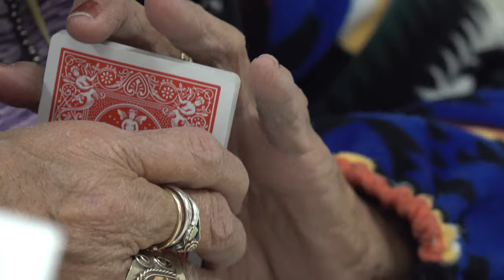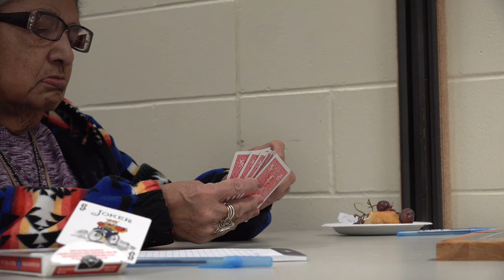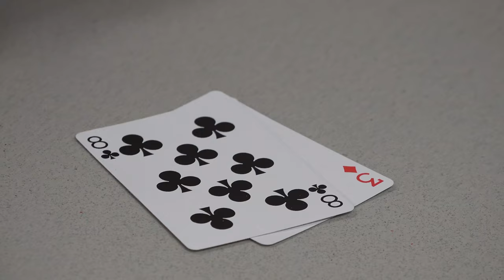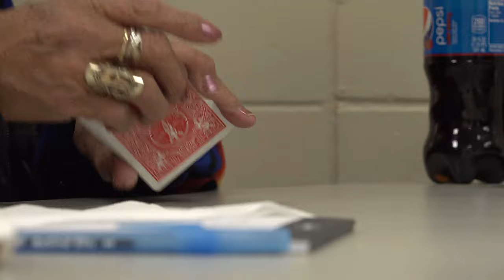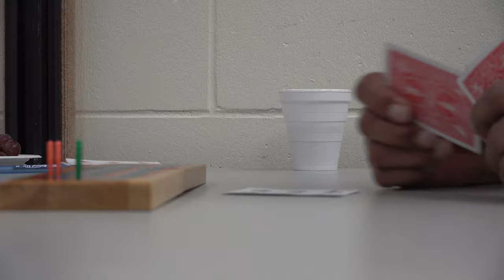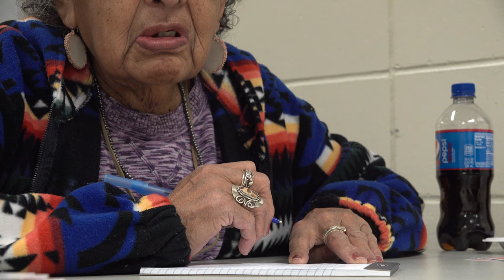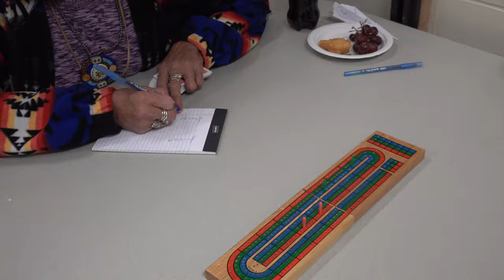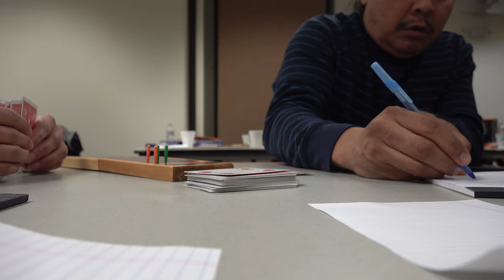Ojibwemowin Cribbage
Wiidanokiindiwag ingiweg Chi-ay’aag miinawaa Oshkinaweg
Ji-niinda’iwewaad Anishinaabe-Gikendaasowin

Elders & Youth Working Together to Preserve Knowledge

This video was created and produced by Anishinaabe youth learning together with Elders.  by the Nagaajiwanaang Genawendangig Anishinaabemowin (Language Revitalization) Department of the Fond du Lac Band of Lake Superior Chippewa.

Executive Producer of this video is Dr. Janis Fairbanks, PhD.
Coordinating Producer & Editor:  JP Rennquist
Credits

Language Program Personnel:
Ozhaawashkogiizhigokwe (Janis A. Fairbanks, Ph.D.)
Anishinaabemowin Program Coordinator

Ojibwe Speakers:
Aazhoo-bines(John Thomas Daniel),
Ningaabiianook (Geraldine Howard)
Kelly Joe Iceman Sr.,
Bagwajinini (Alexander R. Kmett)
Zhaawan (Frances M. Miller),
Ronald “Ringo” Smith
Bizhikiins (Leona Waknoaabo) Ojibwe Speakers

Interviewees for Topic Ideas
David “Niib” Aubid, Rose M. Cloud, Gayle Daniel, Nancy Brown Dudley, Janis A. Fairbanks, Susan Johnson, Arnold C. Kingbird Sr., Joyce LaPorte, Barb Norbell, Rose Robinson, Phyllis Stott, Barbara M. Thomas

Youth:
Darnell Diver, Julius Northrup, Giizhigookwe (Madeline Treuer), Delilah Savage

Youth Observers/Alternates:
Alijah Petite, Ian Proulx

Project Contractors:

J.P Rennquist, Video Trainer/Recorder
Sidnee Kellar, Youth Liaison
Giiwedinoodin (Margaret Noodin, Ph.D.) – Linguist Consultant For Assessment And Evaluation Of Videos

FDLTCC Recording Studio Personnel

Lyz Jaakola, Music Faculty
Jeremy Gardner, Studio Coordinator

Fond du Lac Language Program:

Gwiiwizens (Ricky W. Defoe) – Language & Curriculum Specialist
Waasegiizhig (Zackarion LaRonge) – Language & Curriculum Specialist
Manidoo Maiingan (Marcus Ammesmaki) – Language & Curriculum Specialist
Umpaowastewin (Patricia Northrup) – Administrative Assistant
Ahzheyooday Makwa (Jeff Savage) – Division Director

Fond Du Lac Reservation Business Committee
Kevin R. Dupuis, Sr., [(Eshpabid) Chairman]
Ferdinand Martineau, Jr., [(Wezhibii’iged/Agindaasod) Secretary/Treasurer]
Roger Smith, Ashkibwaakaaning (Brookston) District Representative
Wally Dupuis, Bapashkominitig (Cloquet) District Representative
Bruce Savage, Gwaaba’iganing (Sawyer) District Representative

FUNDED BY THE MINNESOTA INDIAN AFFAIRS COUNCIL THROUGH THE LEGACY AMENDMENT FUND